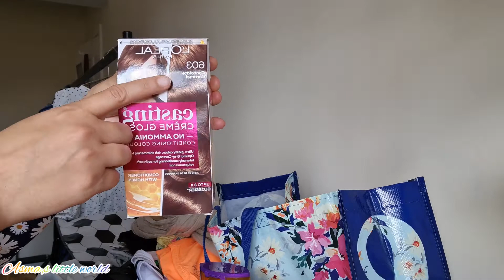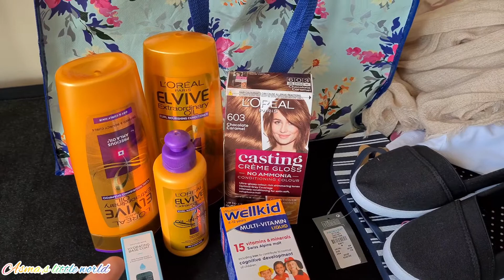PRIMARK HAUL SUMMER 2021 || CLOTHING, SHOES, HOMEWEAR & ACCESSORIES || NEW IN PRIMARK AUGUST 2021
Salam everyone! I hope you are well safe and healthy. In today's video I am sharing with all of you Primark Shopping Haul Uk. I am also sharing Superdrug Haul as well.I hope you will enjoy it 😊

🌸 Primark Haul Summer 2021
🌸  New in Primark August 2021
🌸 Primark Dresses ans Shoes for women
🌸 Primark Shopping Haul August 2021
🌸 Primark Shopping Haul, Shoes, dresses,
      Scarfs, Homewear,kids Clothing
🌸 Superdrug Haul August 2021

If you like my video and Shopping Haul
Share my videos with your friends and family members as well.Thank you ❤

Official.desdiasma